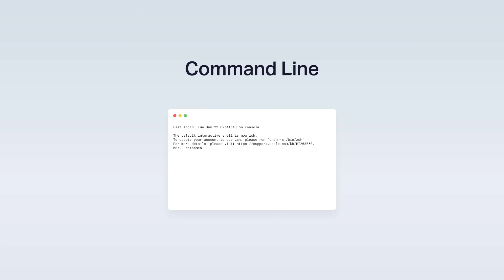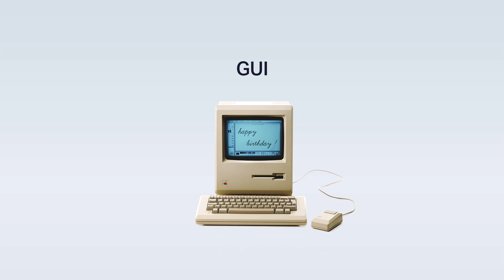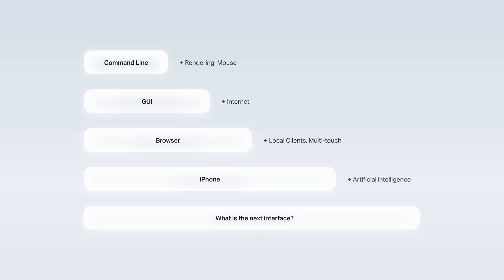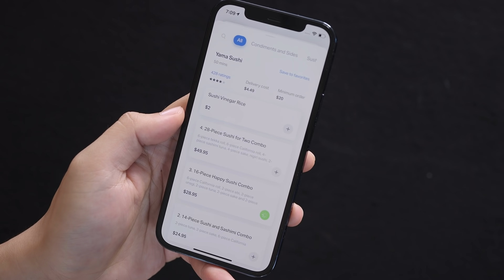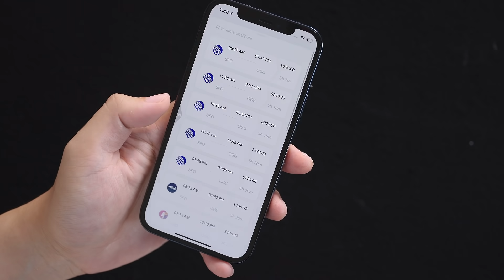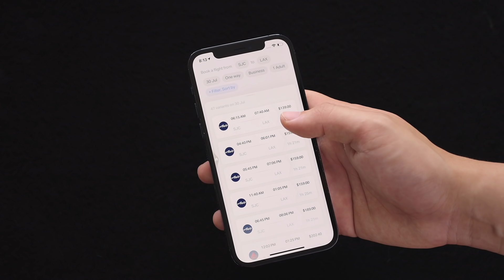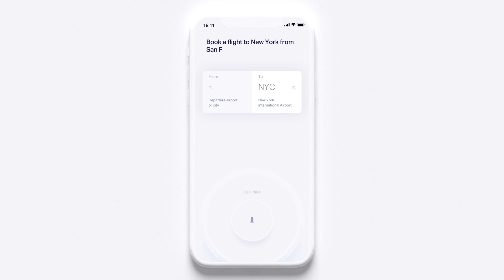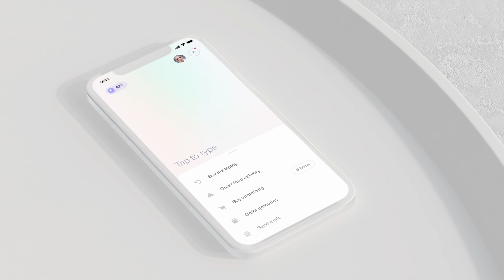Jerry Yue introduces Natural AI and reimagines the way we interact with our phones - 2021 Keynote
We've had our smartphones for the last 14 years.
On July 28, 2021, Brain.ai is reimagining the way we interact with our phones.

Introducing Natural

Natural is the first generative interface that allows software to be in sync with your intention.
You no longer go to apps, apps come to you. Simply say what you need and the right app forms itself around your words.